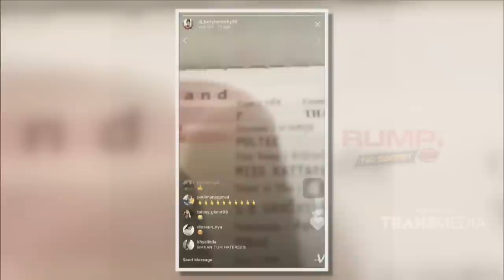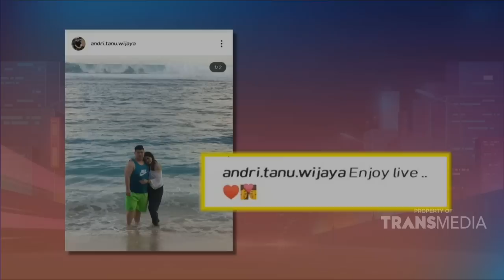RUMPI - Wah DJ Butterfly Rela Diet Ekstrim Setelah Melahirkan (22/8/19) Part 2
RUMPI
TAYANG SETIAP SENIN - JUM'AT PUKUL 16.00 WIB